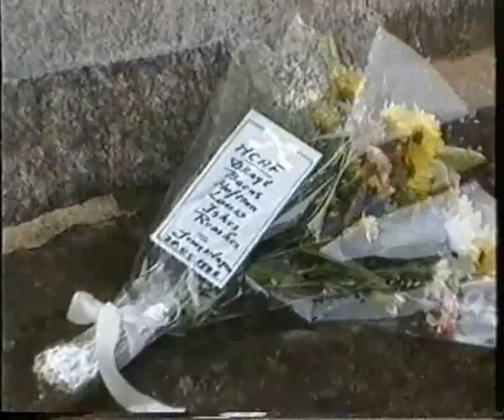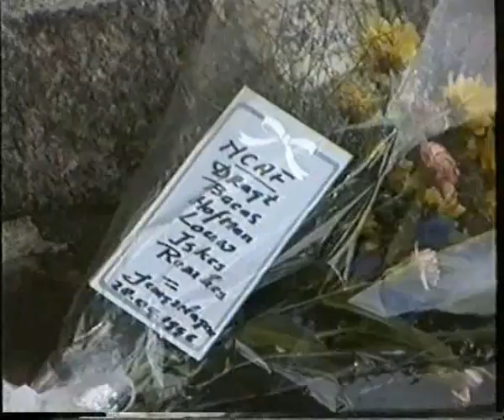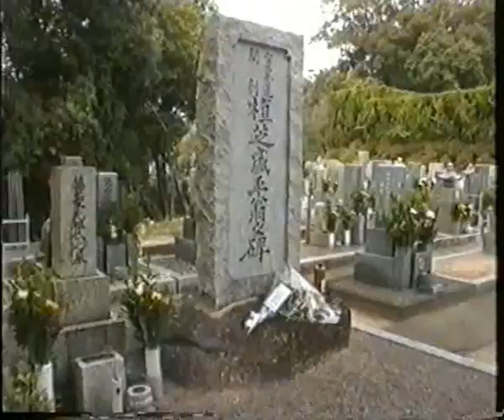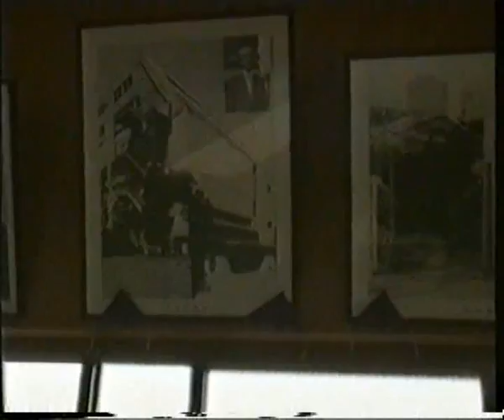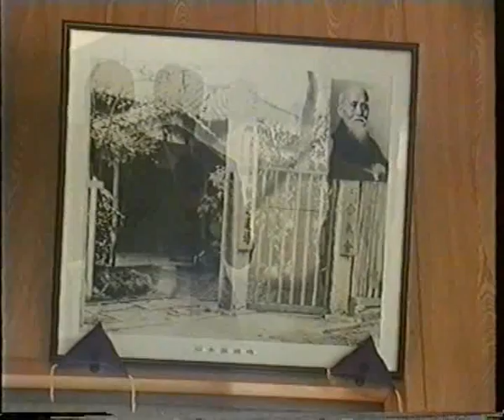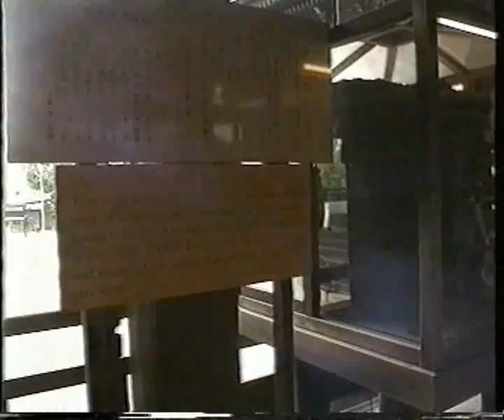Aikido pilgrimage 1996, part 4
Peter Bacas Sensei and Paul Jungschläger on a pilgrimage to the shrine of O Sensei.